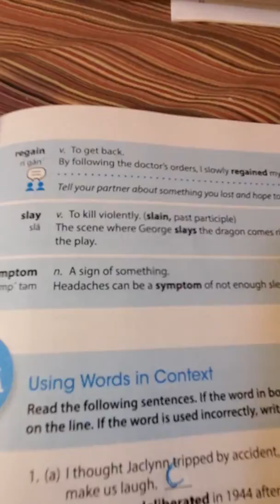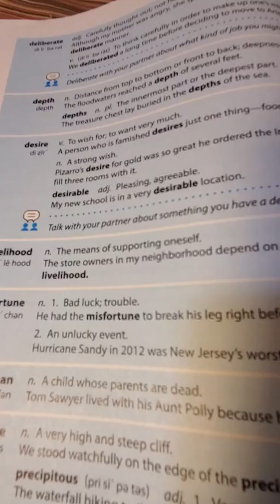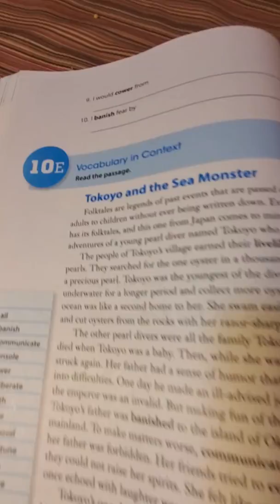Wordly Wise 10 D